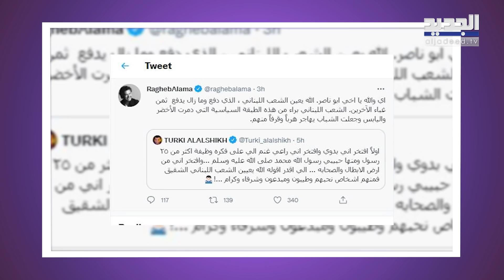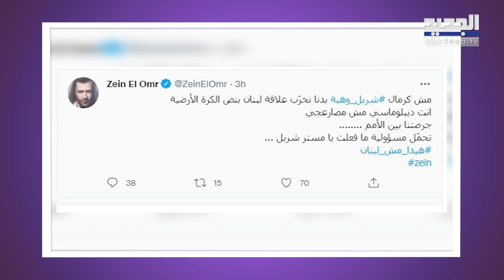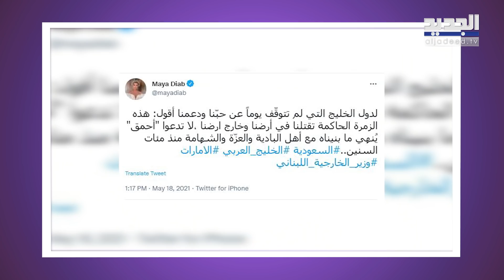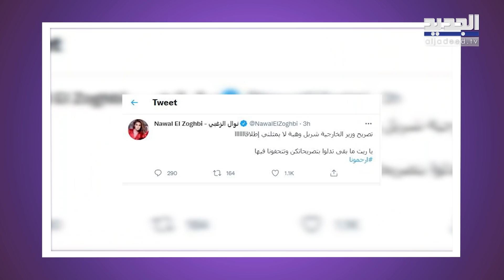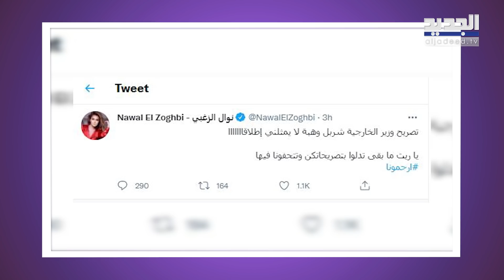تصريحات شربل وهبة تضعه في ورطة! هجوم من راغب علامة و اليسا و مايا دياب و وسام بريدي " فشل و غباء" !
شاهدوا في هذا التقرير تصريحات وزير الخارجية اللبنانية في حكومة تصريف الأعمال شربل وهبة الذي وضعته في ورطة! إليسا تصفه بـ الغبي وهجوم من راغب_علامة و مايا_دياب و سام_بريدي وغيرهم!